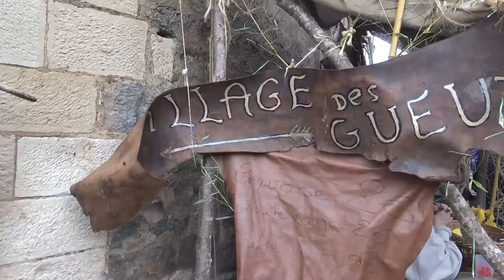Fête médiévale de Semur en Auxois (2017)